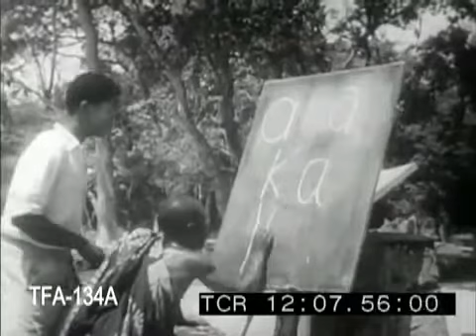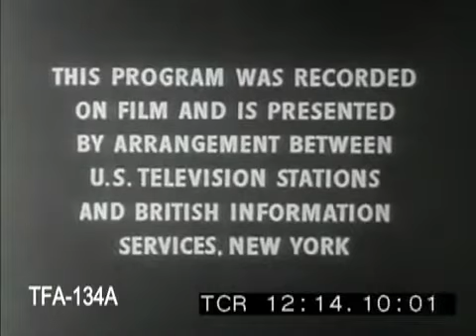HOW FAR HAS GHANA GONE, AFTER HER INDEPENDENCE ON THE 6TH MARCH 1957?